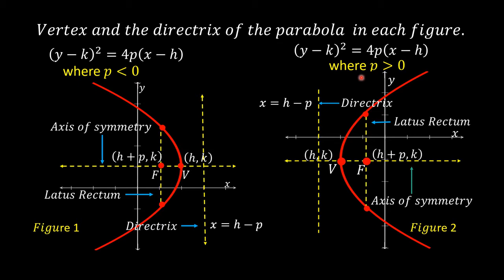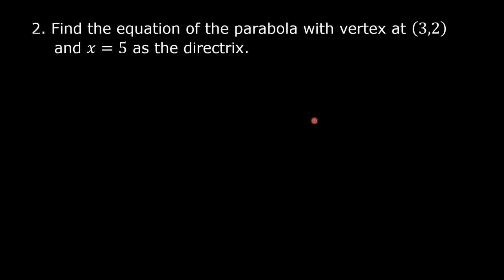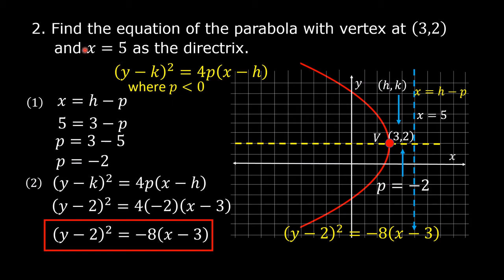Equation of a Parabola with Vertex at (h, k) Given Directrix and Vertex Part 1| Pre-Calculus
This video shows how to find the equation of a parabola with vertex at (h, k) if the equation of the directrix and the coordinates of the vertex are given.